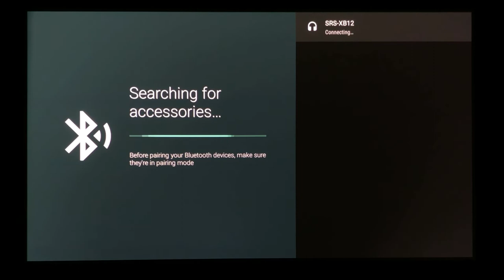[BenQ FAQ] Projector_How to pair and unpair a Bluetooth accessory